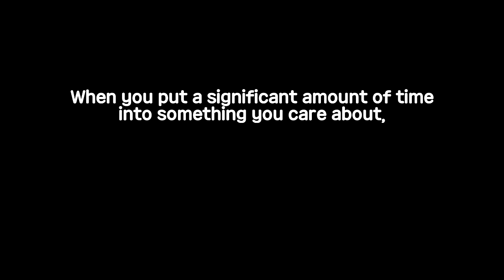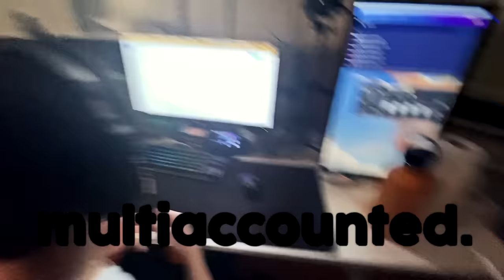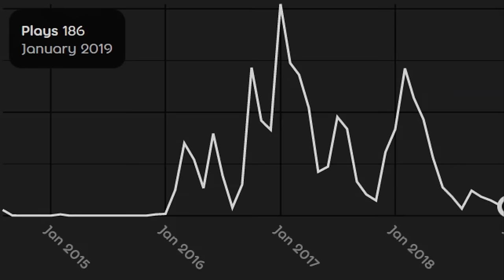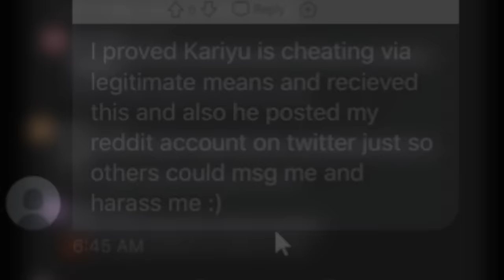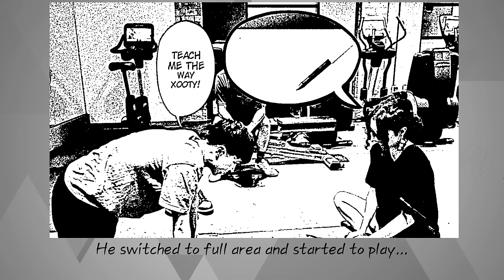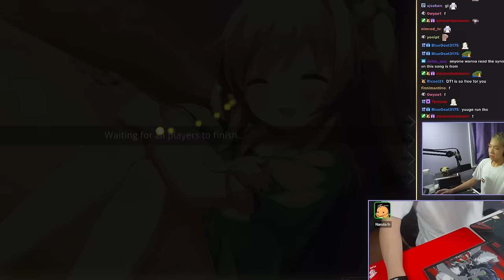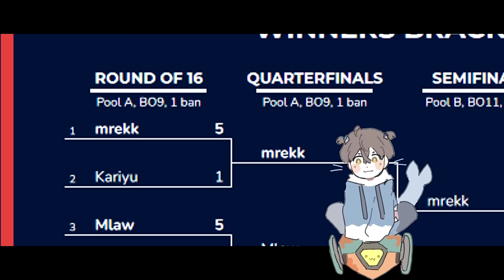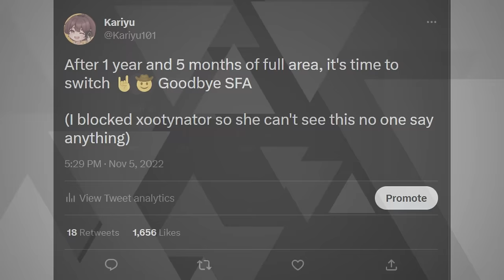3000 days of progression in osu!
⟨⟨ 𝐈𝐧𝐟𝐨𝐫𝐦𝐚𝐭𝐢𝐨𝐧 ⟩⟩
ⓘ A few replays in this video were recreated to help the flow of the video
⟨⟨ 𝐂𝐫𝐞𝐝𝐢𝐭 ⟩⟩
osu!stream gameplay ▹ iTouchandPlayDE
Thumbnail ▹@dryft
guy ▹ @willstetson
Voiceover ▹ @xootynator
Voiceover 2 ▹ @wawami

⟨⟨ 𝐌𝐮𝐬𝐢𝐜 ⟩⟩
Patriot Act Theme Remake by Bonny MatthewRoute 201 Night (JP Version) by SiivaGunnerMaplestory BGM - Lith HarborDriftveil City (OST Version) by SiivaGunner
Embracing One's Duty by Pokemon
Java (OST Version) - Hotline Miami 2 by SiivaGunner
unwelcome school gangnam style siivagunner
[MapleStory BGM] Grand Athenaeum Way Back Home
Wiggler's Garden - Mario Party DS
HK TVB Music
TayK - Lemonade remake by Pyro
Smokythrill77 - Snowdin Halation
Maplestory BGM - Vanishing Journey
Mountain Dojo - Club Penguin OST
C418 - Moog City, but it's an Orchestral Synthwave Remix by Andreas Zoeller
Palmtree Panic 'P' mix slow
[MapleStory BGM] Sleepywood
cysmix - Circles

(0:00) Prologue
(2:20) 2014
(3:38) 2015
(4:47) 2016
(6:45) 2017
(8:32) 2018
(9:48) 2019
(12:10) 2020
(14:52) 2021
(20:41) 2022
(30:13) See you next time!